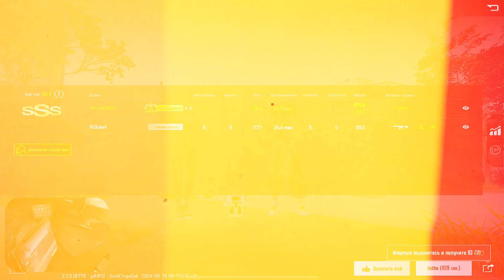КАК ЖЕ ХОРОШО ОНИ ЭТО СДЕЛАЛИ! 🤤🤩 PUBG Mobile С ВЕБКОЙ НА РУКИ | ПУБГ МОБАЙЛ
🔥 Купить UC в нашем магазине - Самый надежный магазин UC в СНГ №1

RUSubah: @rusubah

vetrel ветрел pubg mobile пабг пубг мобайл стрим